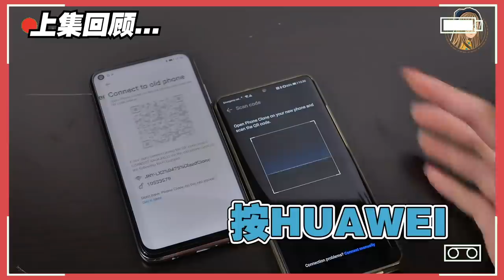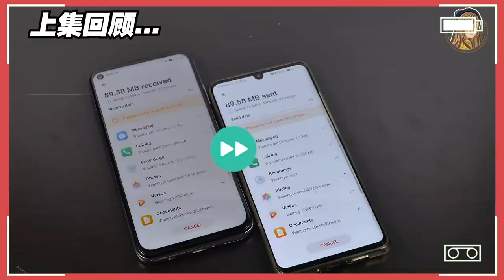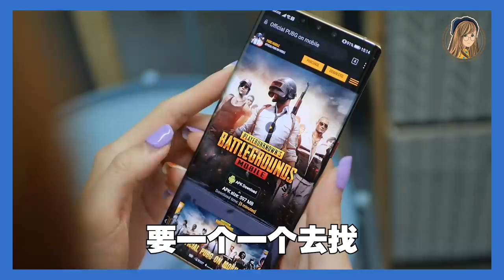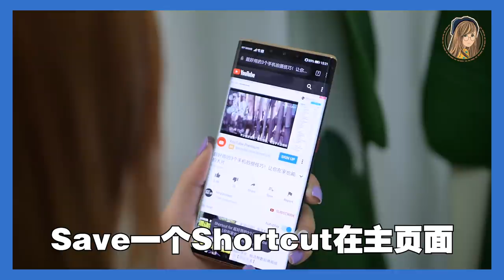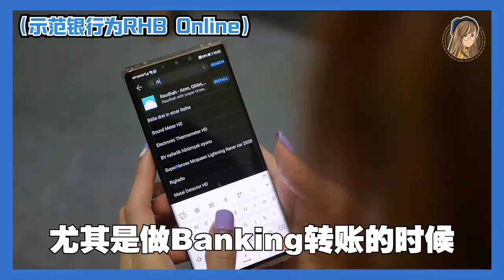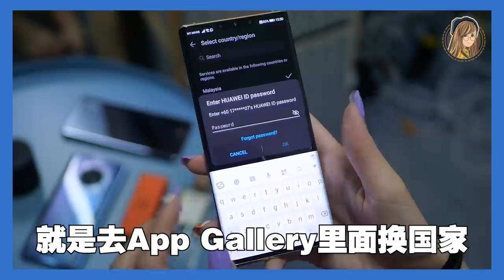解答网友问题！Huawei手机没了Google，真的什么都做不了？！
买了Huawei新手机之后，第一步应该怎么做？
没有Google，是不是真的什么都做不了？？

影片里的提及的链接：
🦔 Youtube Vanced apk才能用哦）